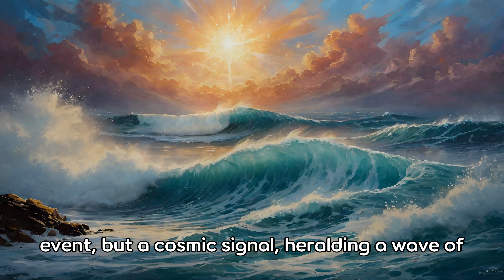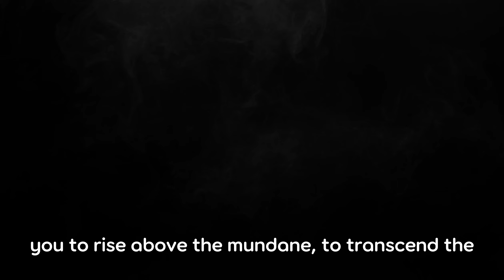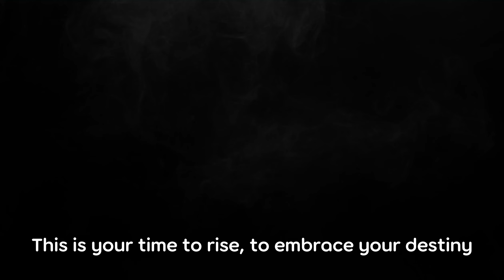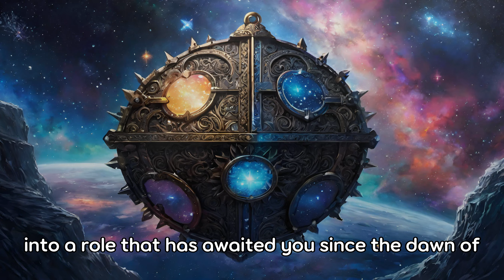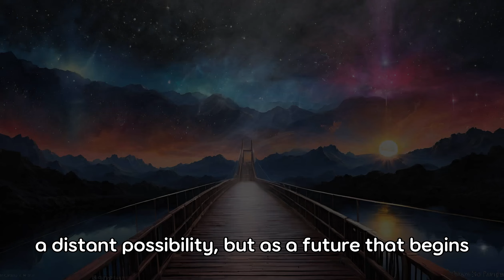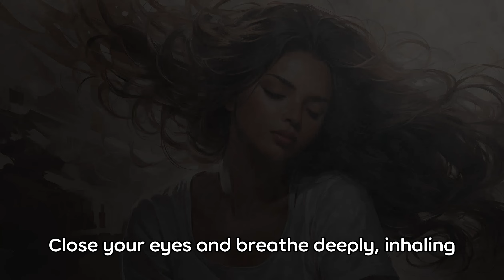April ASCENSION - You are the FUTURE Member of the Galactic Light Federation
🚨 IMPORTANT! Advice from our qigong master 🚨

We encourage you to AVOID travel on this day if at all possible. 🚫✈️ If you must venture outside your house, make a prayer 🙏 to your masters and guides to watch over you, so that you will be safe at this time, and all other times.

The eclipse energy can be a catalyst for transformation, but the event itself can harbor some evil spirits. 👻 We would advise you to NOT go out to see the eclipse either. 🌑➡️🚷

Not everyone will experience negative effects. Those who do may not notice right away, but days, weeks, or months later you may be carrying an energy you don't like. 😨 In meditation, you may see things you don't want to see. 🙈

Be safe, chosen ones. 🌟 Spend your time in contemplation and prayer, and we are confident everything will happen for the best. :) 💖

🌒🌌✨ Discover the Cosmic Power of the Solar Eclipse with Sage Snippets ✨🌌🌒

In this extraordinary episode, join Seraphine on a mystical journey through the celestial event of the solar eclipse on April 8th. As the moon casts its shadow upon the Earth, we stand on the cusp of a profound spiritual awakening, beckoning us toward ascension and beyond.🌛🌞🌜

🔮 In this video, we explore:
- 🌟 The significance of the solar eclipse in our spiritual journey.
- 🌌 How to harness the transformative energies of the eclipse for personal growth and healing.
- 🌀 Signs of awakening and intuitive enhancement under the eclipse's influence.
- 💫 Techniques for aligning your vibrational frequency with the cosmic energy.
- 🛡️ The protection and mentorship offered by the Galactic Federation of Light during this pivotal time.

 Key Highlights:
- 🦋 Experience the intensified intuition and universal connectivity that comes with the cosmic event.
- 🌍 Learn to navigate the symptoms of ascension energies, from vivid dreams to spontaneous insights.
- 🕉️ Meditate, visualize, and attune yourself to receive messages and guidance from higher realms.
- 🌐 Embrace the future as a member of the Galactic Federation of Light, contributing to the universal mission of love and light.

 📌 Remember:
This is not just an event to observe but an opportunity to actively participate in your own spiritual transformation. The alignment of Earth, moon, and sun serves as a powerful vortex of energy, inviting you to rise to your highest potential and embrace your cosmic destiny.

 🚀 Join the Journey:
- 💖 Like if you're ready to embrace your spiritual awakening.

Let this celestial event illuminate your path toward ascension, guiding you through a journey of profound transformation and enlightening your soul's purpose. 🌠✨🌌